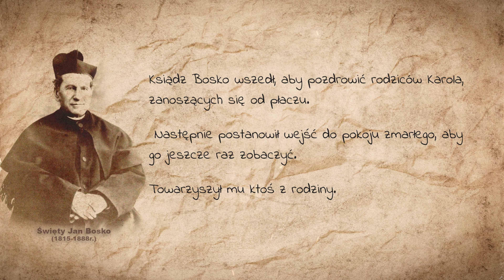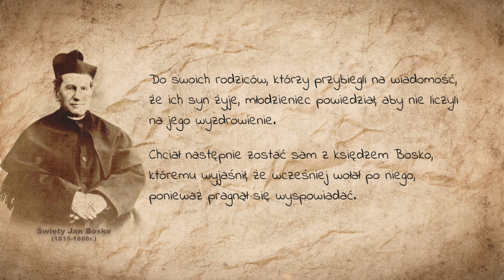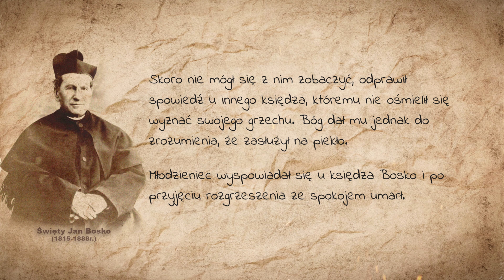Jedna z najgłośniejszych historii z życia ks. Bosko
W 1849 roku Karol, pewien młodzieniec z oratorium księdza Bosko, ciężko zachorował. Lekarz doradził wezwać księdza Bosko z ostatnim namaszczeniem. W tym czasie księdza nie było jednak na miejscu. Do chorego udał się dopiero po powrocie z Turynu. Niestety, w drzwiach domu zobaczył czarny kawałek materiału z klepsydrą informującą o śmierci młodzieńca.

- zamawiając Mszę Św. w tej intencji

- Pasquale Colucci, "Gdy duchy przychodzą... Kontakty ze światem pozagrobowym", Wyd. Księży Sercanów, Kraków 2006, ss. 54-55.